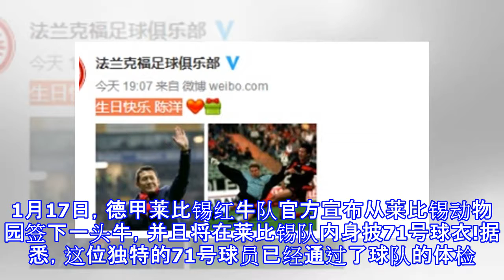神操作!德甲巨头官方宣布签下一头牛!连球衣号码都准备好了!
神操作!德甲巨头官方宣布签下一头牛!连球衣号码都准备好了! 俗话说，大千世界，无奇不有，足坛也是如此。1月17日，德甲莱比锡红牛队官方宣布从莱比锡动物园签下一头牛，并且将在莱比锡队内身披71号球衣!据悉，这位独特的71号球员已经通过了球队的体检。对此，网友神评论:不知道这位71号球员未来在场上的表现如何，是踢前锋呢还是踢后卫?表现不好的话，会不会被做成牛排? 推荐阅读 闹笑话！德甲劲旅竟不认识自己名宿，辽 德国当红妖星学詹姆斯“决定” 拜仁领 U23亚洲杯：何超染红，十人国奥1- 亚美娱乐关注法兰克福中场大将马斯卡雷